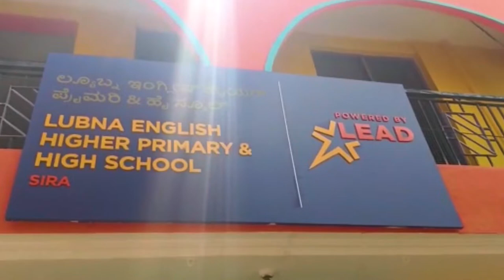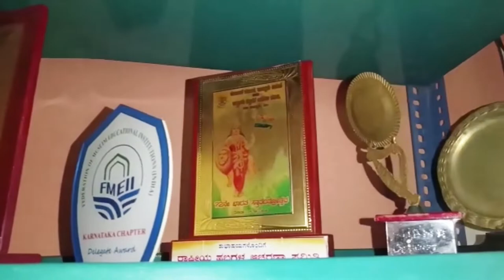Lubna English Primary & High school, Sira, Karnataka | School Tour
Set up in 1994, Lubna English Higher Primary & High school is one of the top schools in Sira, Karnataka. The school is highly developed and maintained with smart classrooms, ventilated labs, and library, activity area, medical room, playground, dance and music room, etc. The faculty is conscious of the career and future growth of the students and hence it pays full heed to all of them. The management promotes the students to be a part of various events, competitions, scholarships, and activities to brighten up their personalities.

Here’s a quick tour of the school!